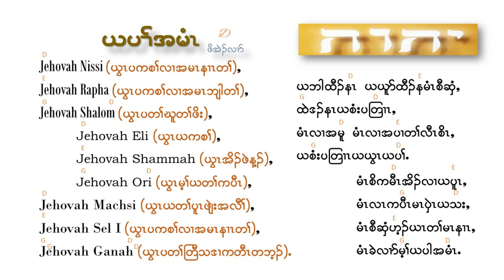Ya Par A Mi - Poe Eh Ler